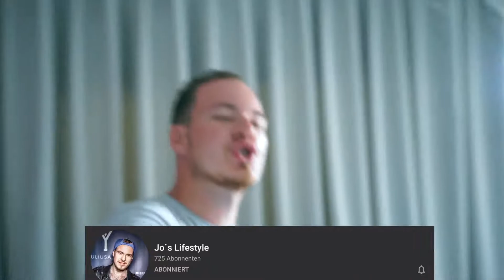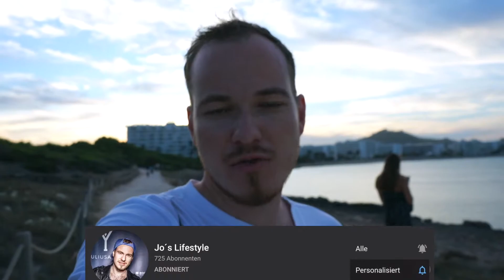Mallorca Daily Vlog #2- Springe ich wirklich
Ich bin zur Zeit auf Mallorca unterwegs . Nein ich möchte mit meinen DailyVlog Reihe Corona nicht verherrlichen .Ich möchte euch trotz alledem die Insel in den Tagen näher vorstellen .ES IST ALLES ANDERS ALS ES DEN DEUTSCHEN MEDEIN BESCHRIEBEN WIRD !!! Urlaub leer und sorglos geht !!!
Ich werde alle zwei Tage  einen Vlog für Euch zusammen stellen.

Ich hoffe das ich euch ein bisschen Mallorca   uSommerfeeling  nach Hause zaubern konnte.

Mein Equipment

Laptop : McBook Air 2018 128 GB
Kamera: Lumix G-70
Bearbeitungsprogramm:  FinalCut
Stativ : Bullmann & Jobs Gorillapod 3K Stand Dreibein Stativ

Hey ihr lieben Herzlich Willkommen auf meinem Kanal. Dein Kanal wenn es um Mode Lifestyle und Vlogs geht. Ich bin der  Jo. Was an mir besonders auffällig ist ? Ich denke was sofort ins Auge fällt ist, das ich stottere!! Das hält mich aber nicht davon ab Videos zu produzieren.  Wenn ihr Anregungen habt immer her damit .
Auf meinem Kanal erfahrt ihr alles über , Fashion Lifestyle und blogs aus Hamburg .
Bis dahin Euer Jo